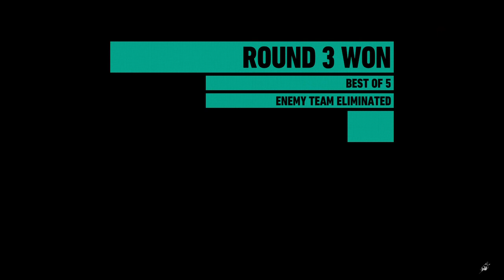Tom Clancy's Ghost Recon® Wildlands 20180611013834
Tom Clancy’s Ghost Recon® Wildlands Online 3 Ranked Matches in one video Enjoy!